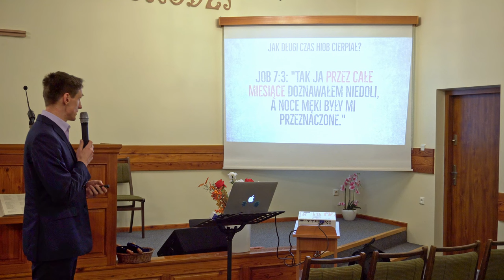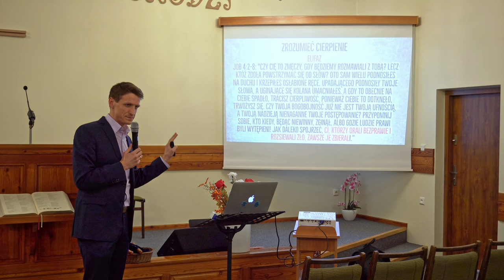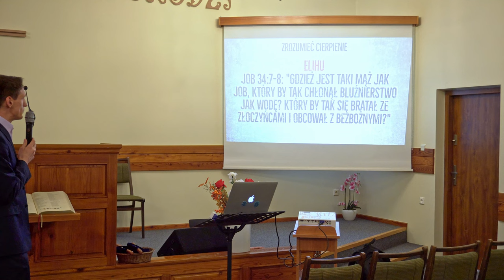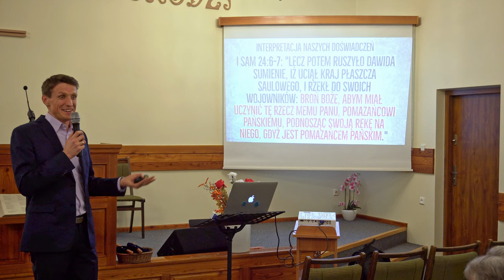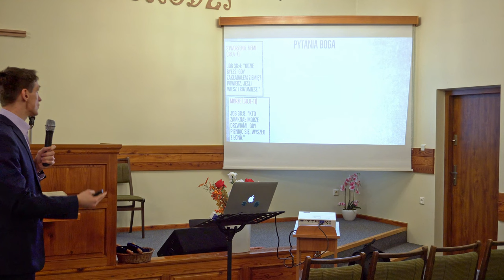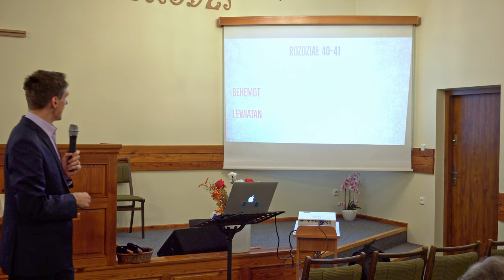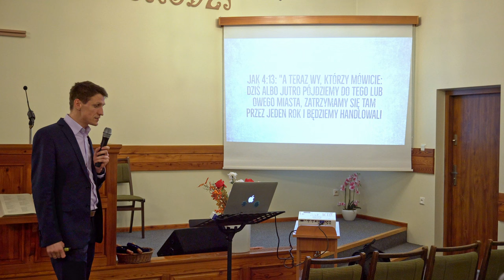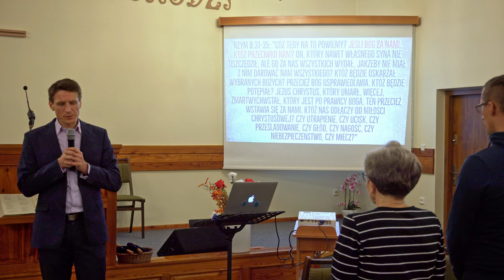Życie Hioba - Odpowiedź na cierpnie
Ból, utrata bliskich, choroby, samotność .

Cierpienie może mieć różne oblicza. Prezentujemy dwa spotkania dotyczące człowieka, którego imię stało się ikoną cierpienia. Na podstawie tej niezwykłej historii będziemy chcieli poznać sens i znaczenie własnego bólu.

Mówcą jest Marcin Knapik młody duchowny adwentystyczny, mieszkający w Skoczowie, mąż i ojciec. Prowadzi kanał na TikTok @silownia_dla_ducha